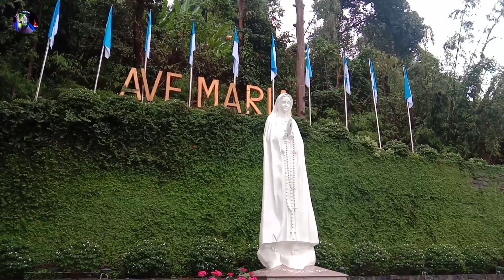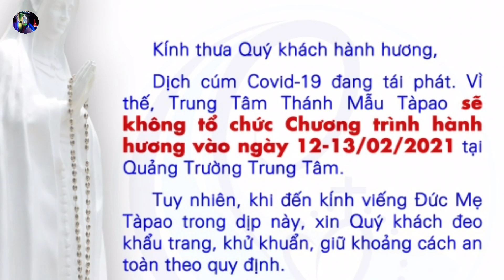Trung Tâm Hành Hương Thánh Mẫu TàPao Ra Thông Báo |Thinh Nguyen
Trung Tâm Hành Hương Thánh Mẫu TàPao Ra Thông báo mới cho khách hành hương
- Xem thêm
 Thịnh Nguyễn xin chân thành cảm ơn và xin ghi nhận 🟥 CÁC DANH SÁCH PHÁT CỦA KÊNH THỊNH NGUYỄN CÔNG GIÁO